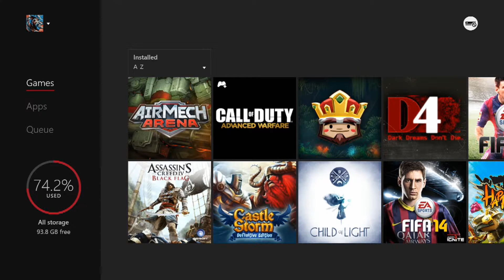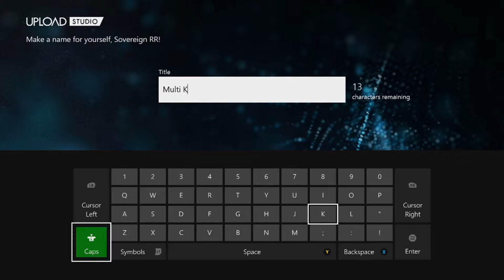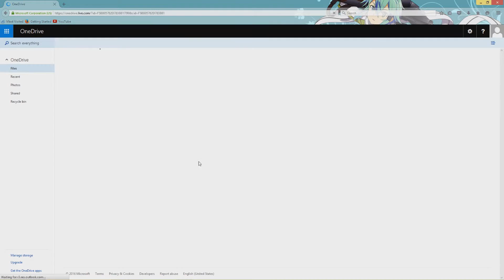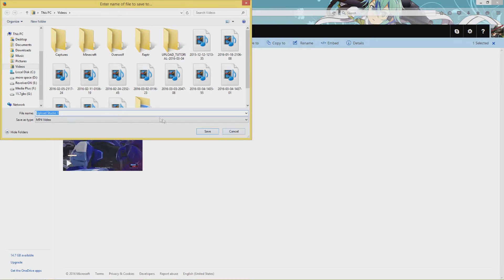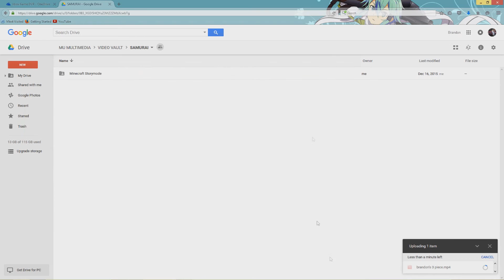MOVE VIDEOS FROM XBOX TO COMPUTER || TUTORIAL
JC (Sovereign RR) & Brandon (LoneAzn) give a quick tutorial on how you get your XBOX content from XBOX One to Google Drive. This is a method that we currently use within our community to utilize content for various Multimedia projects.

Game Responsibly, Game With A Buddy! Join ETHERxSOCIAL! ★

Extra Credit! ★
*all rights go the respected owner(s)/creator(s) of the song